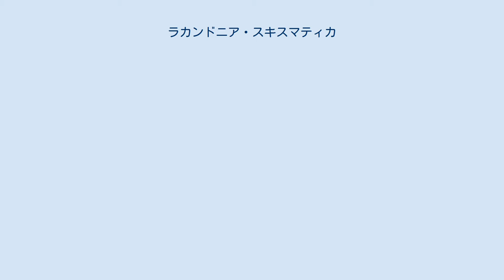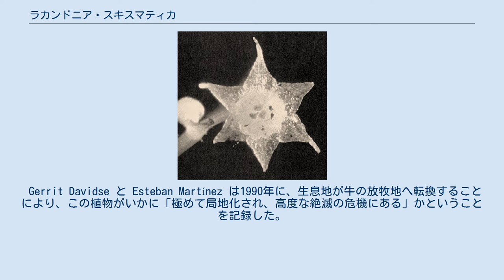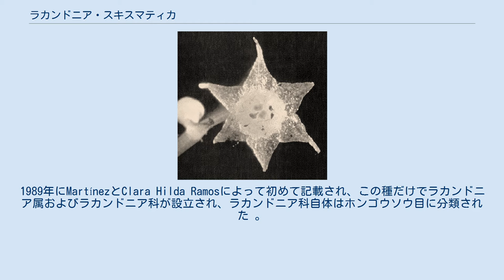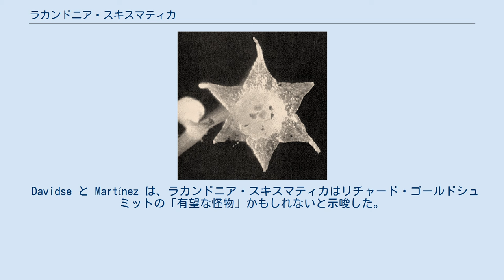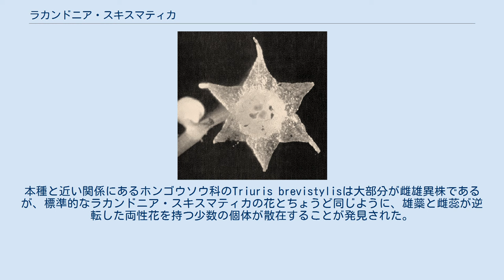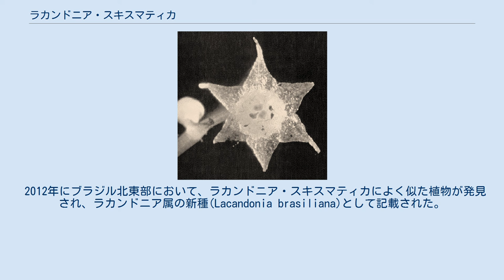ラカンドニア・スキスマティカ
ラカンドニア・スキスマティカは、メキシコに分布するホンゴウソウ科ラカンドニア属の植物である。
この植物は、花の中で雄蘂と雌蕊の位置が逆転しているという、他のどの植物にも見られない特徴を持つ(ただし例外的に、本種と近縁とされるTriuris brevistylis(ホンゴウソウ科)には、ごく稀にそのような花が見られる)。
 ラカンドニア・スキスマティカは葉緑素を含まない腐生植物であり、メキシコチアパス州のラカンドン・ジャングルの固有種である。
この植物は、非常に少数の個体群しか知られておらず、この種を調査した研究者によれば、絶滅の危機に瀕していると考えられている。
 この植物は、1985年に発見されて以来20年以上の間、ラカンドニア属唯一の種であると考えられていたが、2012年に同属で別種とされる植物がブラジルで新たに発見された。
 ラカンドニア・スキスマティカは葉緑素を欠き、一つの根茎を持ち菌寄生生活をする小さな腐生植物である。
この植物は総状花序と鱗片状の葉をつける。
 この花は放射対称で、心皮、雄蘂は離生、胚珠は1。
形態的にはホンゴウソウの花に似ているが、被子植物の典型的な花とは「逆転」した構造になっていると考えられる:すなわち、通常の植物においては、花の中心部に雌蕊(および子房)があり、雄蘂はその周囲に配置される構造になっているが、ラカンドニア・スキスマティカの花においては、通常は3(時として2または4)本の雄蘂が花の中心にあり、60〜80本の雌蕊が周囲を取り巻いている。
このように雄蘂と雌蕊の位置が逆転しているという特徴は、知られている被子植物において唯一のものであり、花の形態学における常識を覆した。
 ラカンドニア・スキスマティカの花は両性花であり、開花前に自家受精されるつぼみ受精型閉鎖花受精である 。
また、花粉は３細胞性花粉粒であり、葯の内部で発芽し、花粉管は子房に到達すべく花托の中を伸長する。
ラカンドニア・スキスマティカは環境が十分多湿であれば一年中開花が見られるが、特に盛んに花を付けるのは9月から10月にかけてである。
 開花期前の閉鎖花授精による自家生殖のため、知られているラカンドニア・スキスマティカの個体群は遺伝的多様性に欠け、高頻度でホモ接合型を持つ。
この種の染色体数はn = 9 である。
 この花の構造に関しては、この花は真の花ではなく、蕊のみに退化した雄花と雌花がそれぞれ先端部と基部に集まっているようなタイプの花序においてその花柄が極端に短くなったもの、すなわち偽花であるという仮説に基づく説明も試みられた。
しかし、近縁と考えられる他のホンゴウソウ科植物の研究などを通じて、これは真の花であることが支持された。
 ラカンドニア・スキスマティカは、メキシコ南東部の熱帯雨林ラカンドン・ジャングルの標高200m付近にいくつかの小さな個体群が知られている。
それはこの熱帯雨林の陰地に棲息する。
 Gerrit Davidse と Esteban Martínez は1990年に、生息地が牛の放牧地へ転換することにより、この植物がいかに「極めて局地化され、高度な絶滅の危機にある」かということを記録した。
 彼らはまた、この種を人工的に栽培することは困難であり、それゆえ野生状態で見られなくなる前にこのユニークな植物の生物学を研究すべきだと、他の科学者を促している。
 ラカンドニア・スキスマティカは、1985年9月に Esteban Martínez により発見された。
1989年にMartínezとClara Hilda Ramosによって初めて記載され、この種だけでラカンドニア属およびラカンドニア科が設立され、ラカンドニア科自体はホンゴウソウ目に分類された 。
 1991年に、Traudel Rübsamen-Weustenfeldは、ラカンドニア・スキスマティカはホンゴウソウ属(Sciaphila)かPeltophyllum属に属す、あるいはそれ自身だけの単型属としてホンゴウソウ科に含まれることを示唆した。
1998年の別の研究では、ラカンドニア・スキスマティカをそれ自身を単型科として分離することを支持するデータが発表された。
 APG IIでは、このラカンドニア属はホンゴウソウ科に移され、この科はタコノキ目に置かれた 。
 この種を既存の科に合理的に分類することが困難なのは、この花の独特な構造のためである。
 どのようにして、雄蘂と雌蕊の位置の逆転が進化したのか不明であるが、いくつかの研究では仮説...